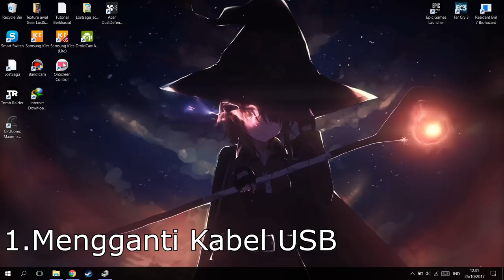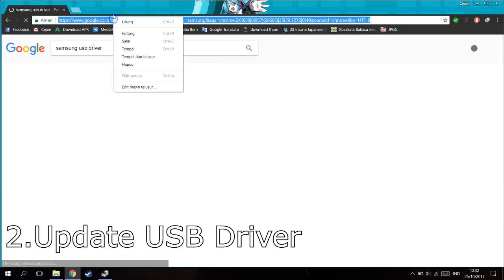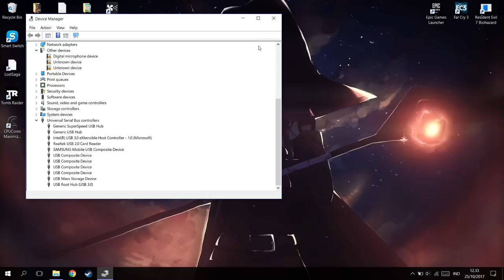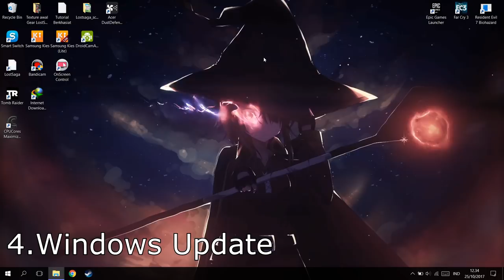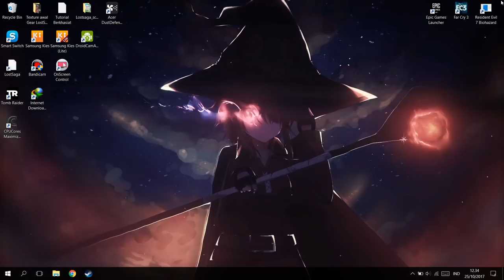4 Cara Mengatasi USB Tidak Terbaca di Komputer/Laptop!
oke manteman!kali ini saya akan memberikan sebuah tutorial bagaimana cara mengatasi port usb yang tidak terdeteksi baik hp maupun modem atau mungkin flashdisk,usb yang tidak befungsi ini bisa diatasi dengan cara diatas,penasaran caranya gimana?langsung saja nonton videonya sampai akhir :D

PSU : Gardu Listik
VGA : Bawaaan Mobo
FAN : Kipas Turbin
Processor : AMD Athlon x64 0.1 GHz
Motherboard : Motherboard Mati
HDD : Harddisk PS2
Casing : Kardus&Triplek
Monitor : GG 55 inch Curved Edition
Memory: 128MB Cap Tiga Setang
Headset : Samsul Wireless Edition(Emang gak ada kabel,karena digunting)
Mouse: Virtual Mouse
Keyboard: Virtual Keyboard
Kursi: Kursi Taman